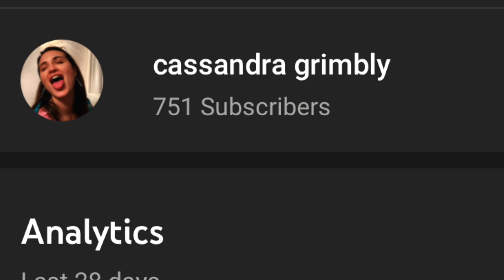TRY-ON BIKINI HAUL for a HOT GIRL SUMMER ☀️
this is the only try-on bikini haul you will need to watch this summer of 2021! I love wearing bikinis that make me feel confident, cute and sexay all at the same time! let me know if you would like to see another try on haul... who is ready for summer 2021? YAY!

☆ chapters
00:00 - inspo for the bikini haul
00:39 - what we will do during this try-on bikini haul
01:36 - bikini haul for summer 2021
04:42 - the BEST bikini for a self-conscious day
06:13 - my favourite vintage kini
08:48 - the micro bikini...
10:50 - the 'childhood' cozzie